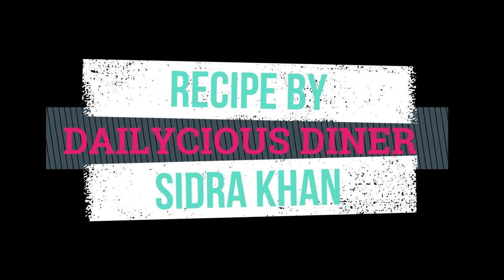Chicken Fried Rice Recipe |Restaurant Style |Home made Fried Rice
tasty and yummy chicken fried rice#chicken fried rice healthy recipe#home made chicken fried rice#chicken fried rice made by dailycious diner#

INGREDIENTS :

END.

Hi, I am Sidra from Dailycious Diner - A tasteful, exquisite fusion of continental cuisine delivering a perfect combination of traditional recipes made with modern blends.

We have developed numerous personalized dishes using natural, healthy, and premium quality food ingredients; this is to make sure we serve the highest quality of food to our clients with a comfortable, energetic environment. We have developed our menu for everyone to enjoy our food with satisfaction. Whether you are a diet-conscious individual or someone with health conditions, our recipes and ingredients are diet-friendly and suitable for people from all walks of life. We have picked up the best cuisine dishes, infused it with local cultural taste to give you a mouth-watering unforgettable experience.